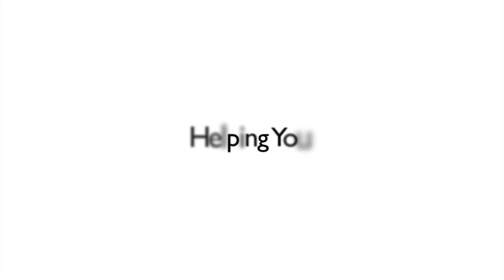AAY 024 - Branding Yourself Series - Introduction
Did you know that you are a brand and that you are constantly sending a message and selling yourself. The question is, what message are sending and what how have you been selling yourself. Today we are beginning a series which will help you brand yourself the right way.